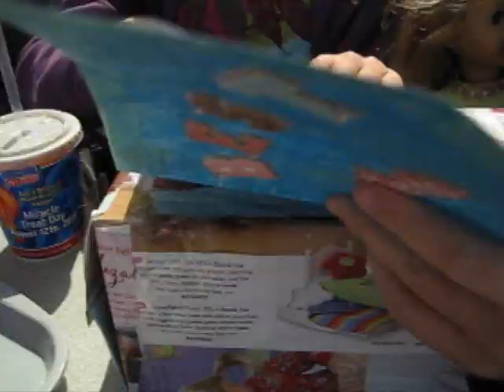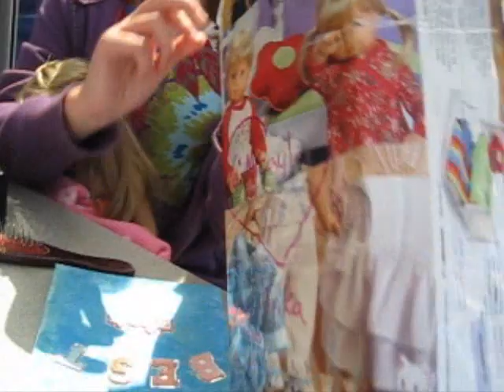Awesome day with ZAFNBLHMBshow and RandomQueen821 part2!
opening stuff!